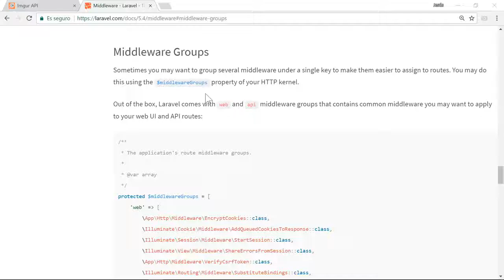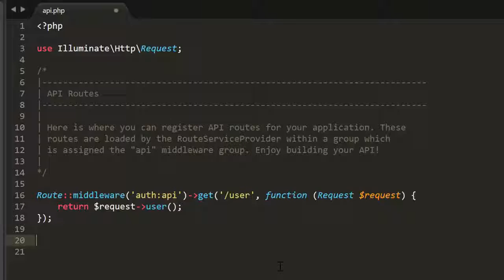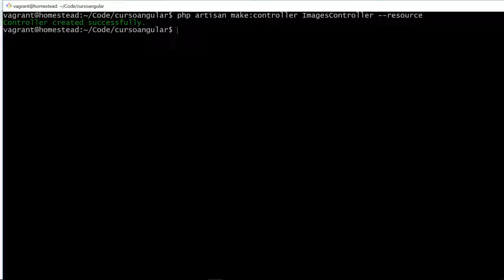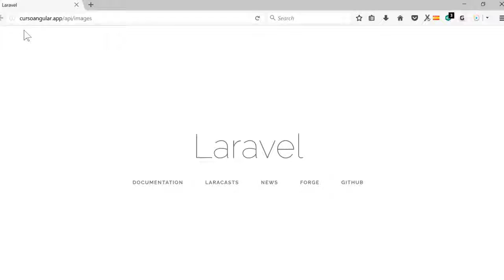21 Curso de Angular 4 con Laravel 5 Crear API endpoint